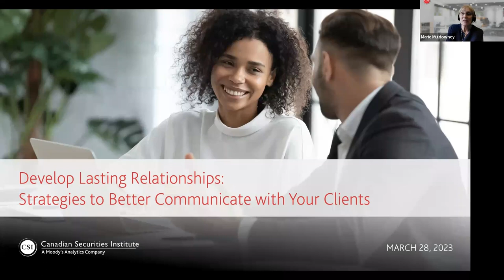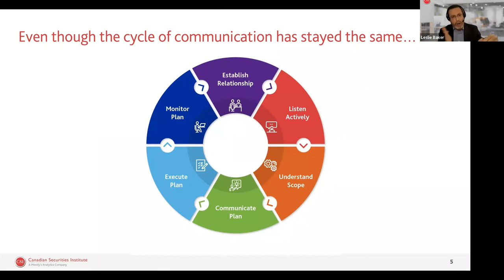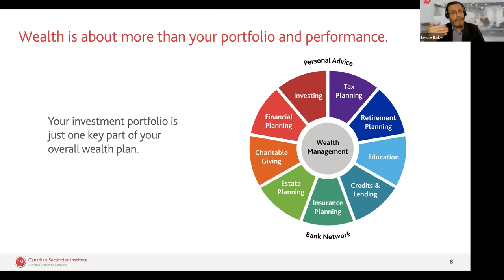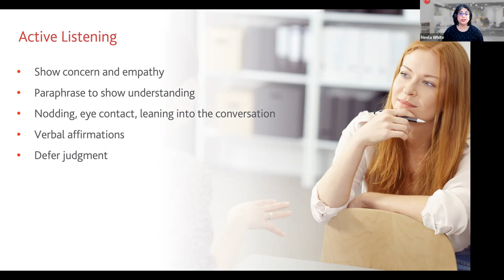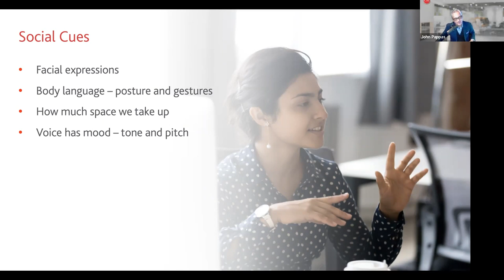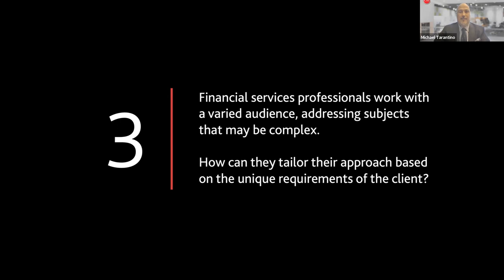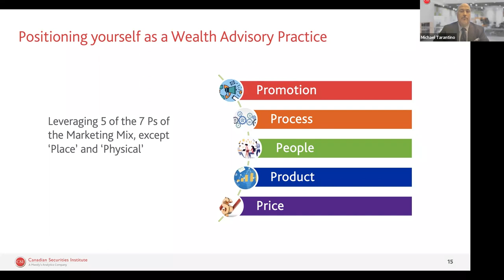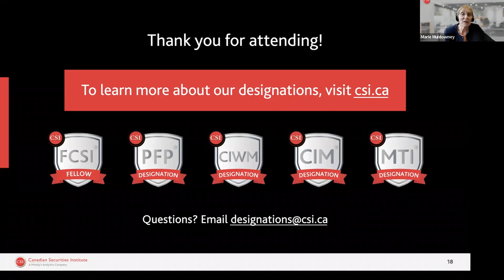Developing Lasting Relationships: Strategies to Better Communicate with Your Clients